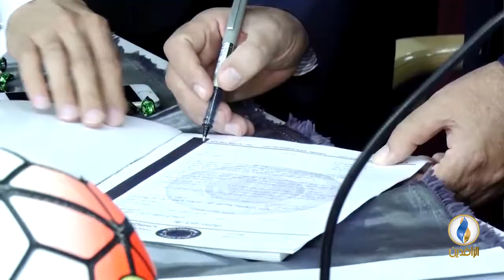صدى_الرياضة | الحلقة 69 - تقديم بلال بداع